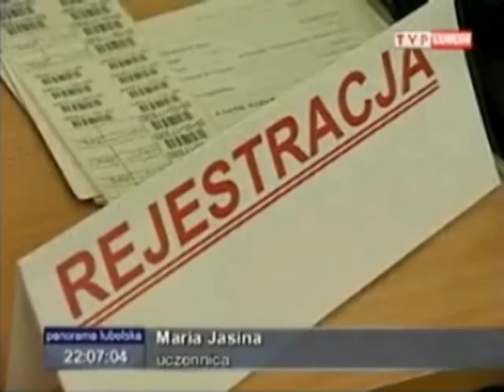Honorowe krwiodawstwo w XXIII LO 2008r.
Panorama Lubelska z 3 marca 2008r. o honorowym krwiodawstwie. XXIIILO Lublin